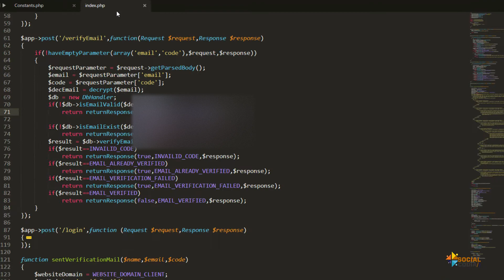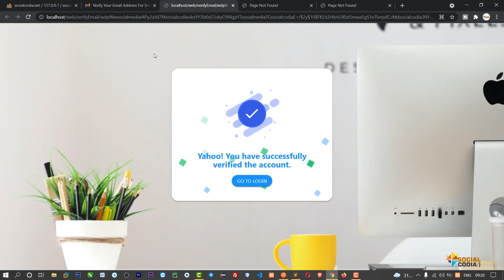Changing Email Verification URL From API to WEB | Social Media API Development | Email Verify PHP #5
Email Verification System In PHP | Preparing Email Verification with PHP.

➡️ You must have to follow these three playlist to create a wonderful Social Media Platform.